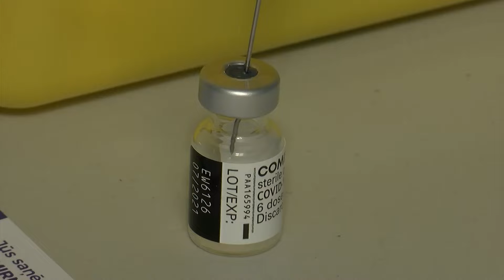Īsteno pirmo izbraukuma vakcināciju ar mobilo telti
Vietās, kur procentuāli salīdzinoši ar pārējo Latviju ir viszemākā vakcinācijas aptvere, kopš šodienas īstenota izbraukuma vakcinācija ar divām mobilajām teltīm. Pirmā no tām darbojās Daugavpils novada Višķu pagastā. Šādus izbraukumus iecerēts turpināt, jo saņemto vakcīnu apjoms aug, sabiedrība novērtē iespēju vakcinēties tuvāk dzīvesvietai, turklāt turpmāk vakcīnu saņemšanu jānodrošina ne tikai prioritārajām grupām, bet visiem Latvijas iedzīvotājiem.